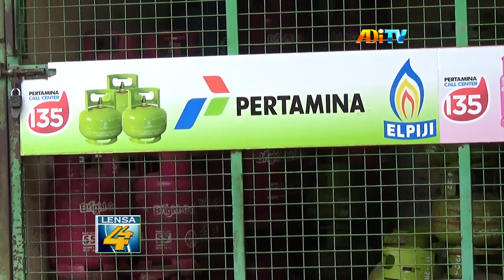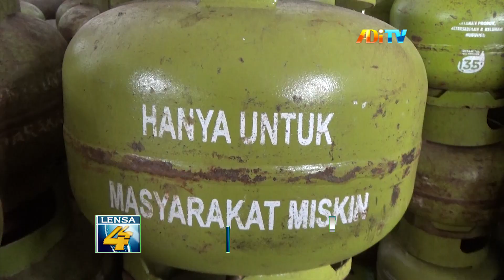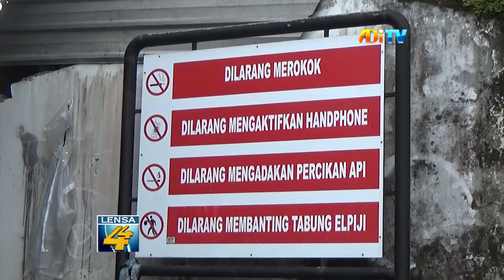PEMKOT YOGYAKARTA BELUM BERENCANA NAIKKAN HARGA ELPIJI 3 KG